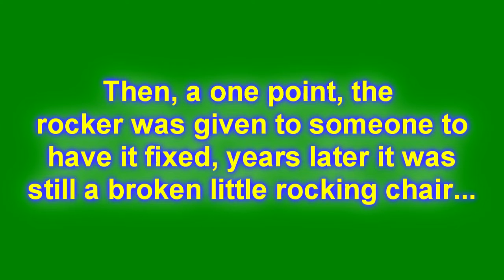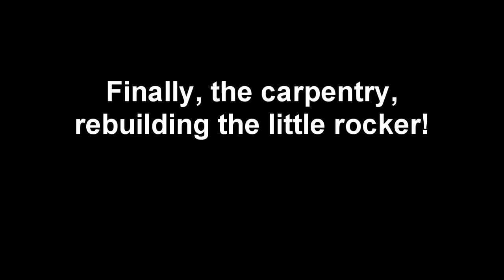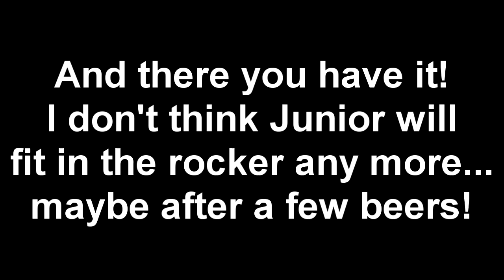Juniors Rocking Chair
A cool little video about restoring Junior Vaughts little rocking chair